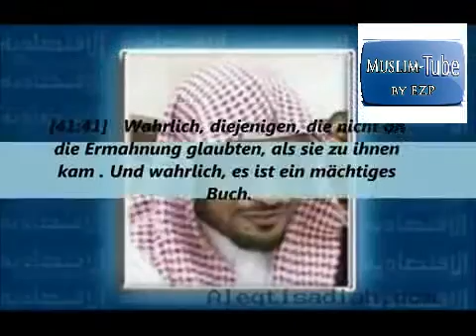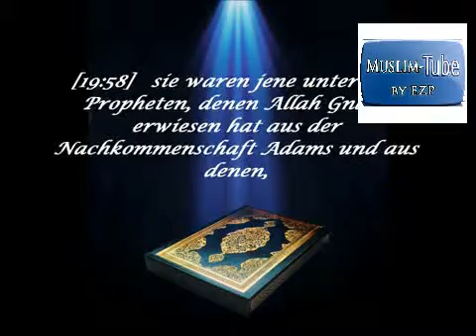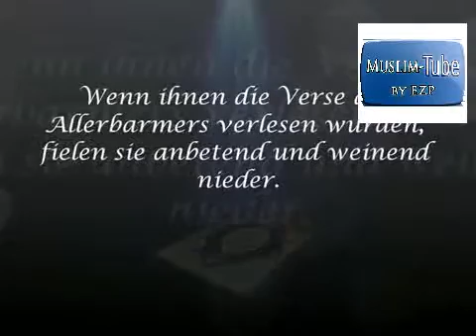Sheikh Salih Bin 'Awad Al Mughamisi - An Jeden suchenden nach einem lebendigen Herzen